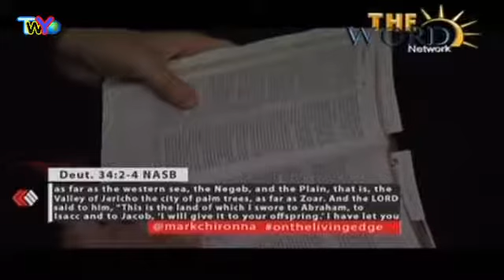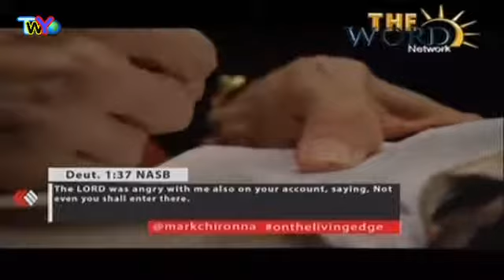Mark Chironna, Grace Gotchas (4)